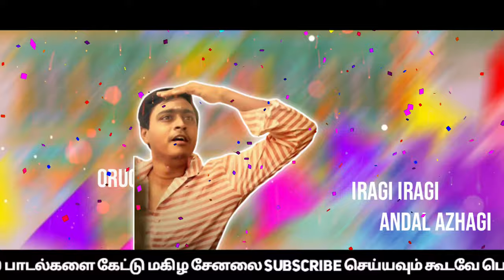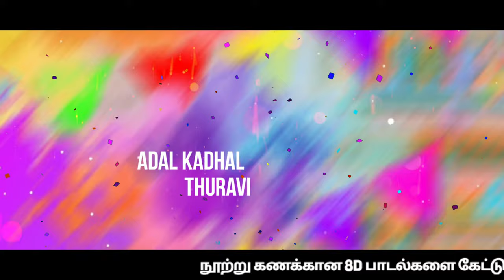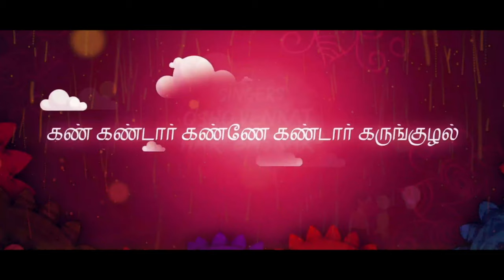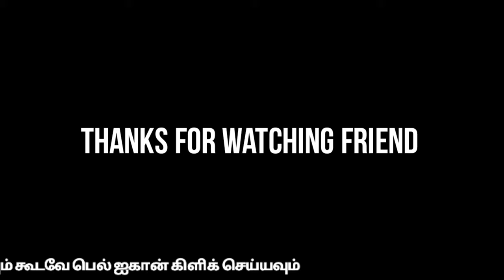IRAGI IRAGI|8D|Dolby|Lyrics|Song|Hari basker|Sanjana Sarathy|S.Thaman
Hi guys:

This channel creates Real 9D or 8D Audio not showing fake audios...❤

How to feel:
Put HEADPHONES
Medium Volume
Close Your Eyes for more Experiences 8D Audio. 🎧